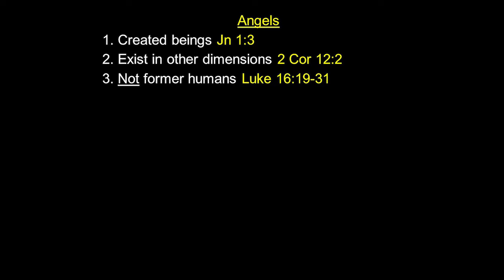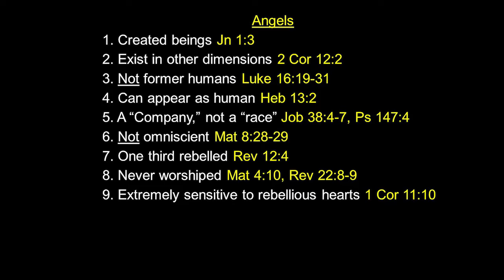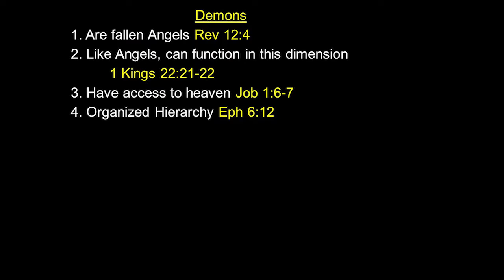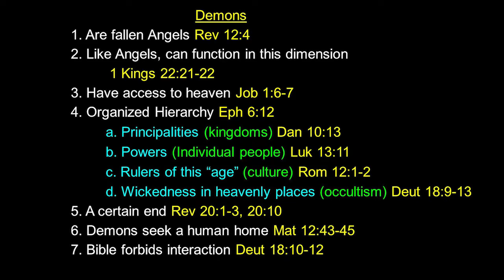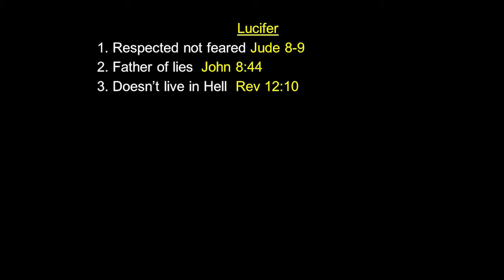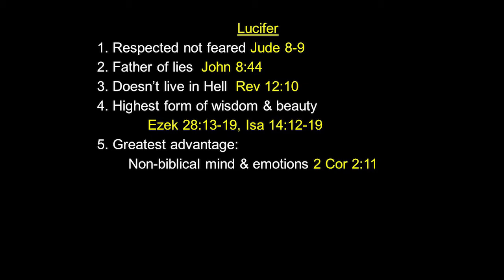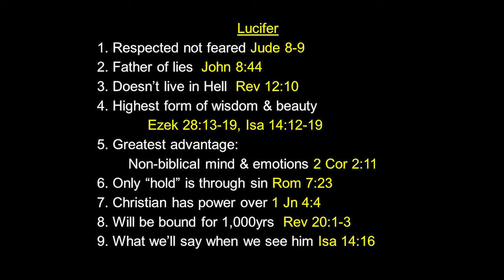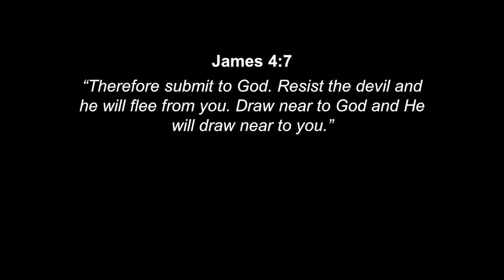Luke Session 09 - Angels and Demons...Lucifer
Message on Luke 4 by Pastor Steve Hadley on 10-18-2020